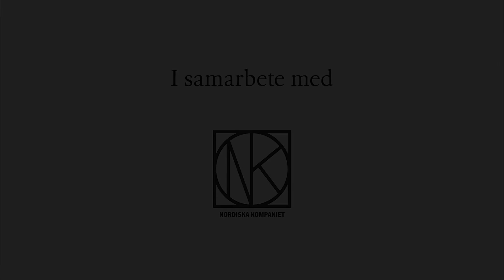Sidendamastklänning från NK:s Franska damskrädderi på Nordiska museet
Följ med till Nordiska museets konservatorsateljé och arbetet med att montera en röd sidendamastklänning passande för premiärkväll på operan i Oslo 1960. Klänningen kommer att visas i utställningen Nordens Paris som öppnar på Nordiska museet 17 september 2021. Läs mer om utställningen